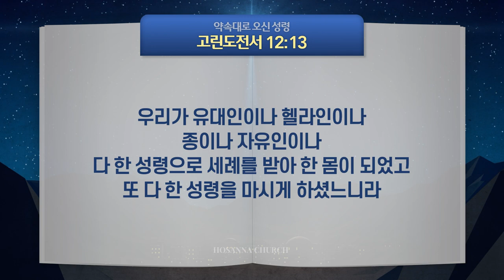제자훈련 암송 64구절 [2권-8과] 약속대로 오신 성령 / 사도행전 2장 38절, 고린도전서 12장 13절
베드로가 이르되 너희가 회개하여 각각 예수 그리스도의 이름으로 세례를 받고 죄 사함을 받으라 그리하면 성령의 선물을 받으리니

우리가 유대인이나 헬라인이나 종이나 자유인이나 다 한 성령으로 세례를 받아 한 몸이 되었고 또 다 한 성령을 마시게 하셨느니라